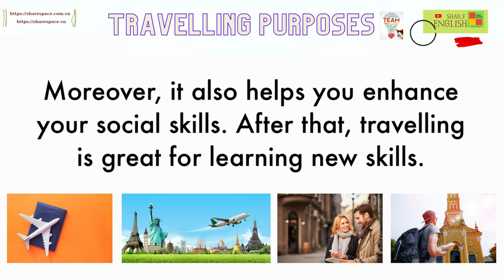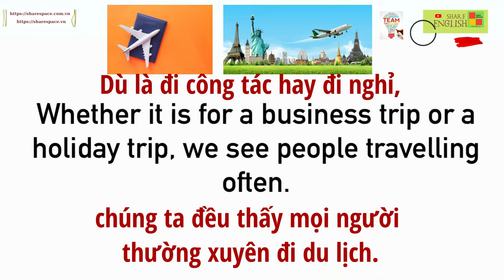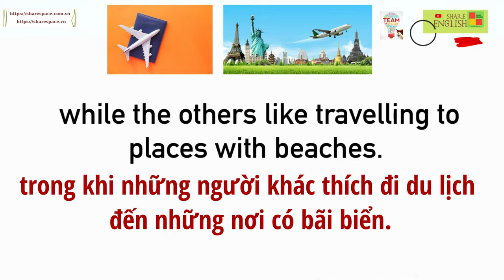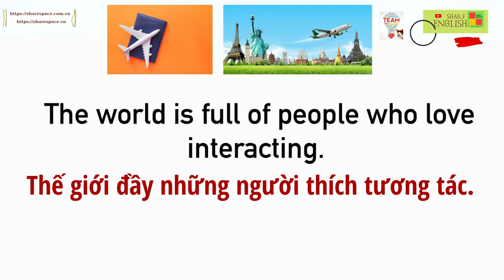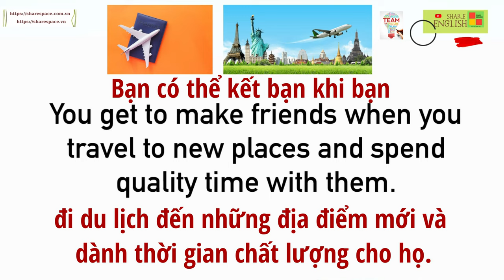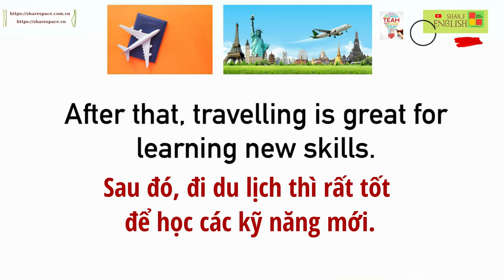Luyện đọc, cải thiện phát âm trong tiếng Anh- Travelling